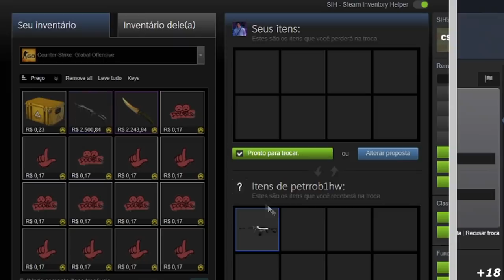FELPS DESTROÍ NA SEMIFINAL EPICA!! GODSENT vs PaiN - ESEA CASH CUP - HIGHLIGHTS | CSGO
GODSENT vs PaiN - ESEA CASH CUP - HIGHLIGHTS | CSGO
Creditos: @jokerbr

DIREÇÃO/PRODUÇÃO:
Alessandro Petrone